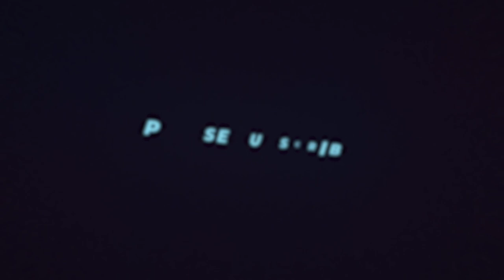Brand New Funko Soda From Funko Europe - Will We Find The chase!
Please go and check out these fantastic Funko sites if you are as Funko mad as I am - you can Buy/sell and trade to achieve the collection you desire - links below